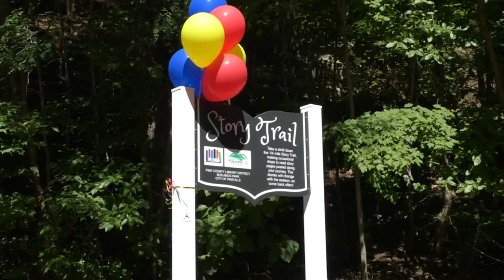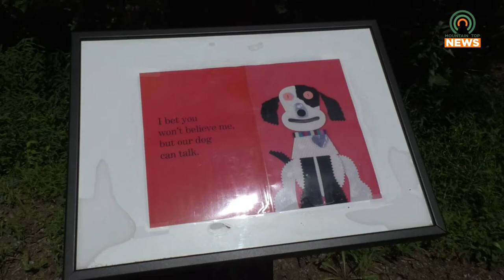Story Trail Opens at Bob Amos Park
The Pike County Public Library held a ribbon-cutting on Monday, August 8, to open the new Story Trail at Bob Amos Park.